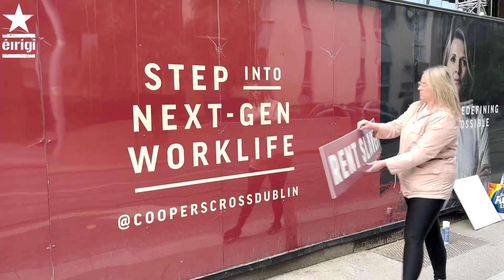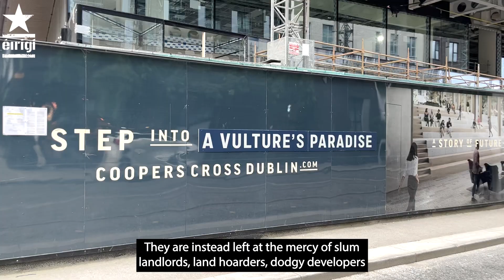Éirígí Activists In North Dublin Do A Bit Of Rebranding For A Vulture Landlord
Éirígí activists in North Dublin done a bit of rebranding for Kennedy Wilson, the Vulture Landlord behind the Coopers Cross development in the North Docklands. VulturesOut!

Our activists made the advertising signage outside the site a bit more honest.

The entire housing system in this state has been developed on the basis of the exploitation of ordinary people - making the lives of Irish citizens hell so that they can turn our country into a vulture’s paradise.

But it doesn’t have to be like this!

Join the fightback against the Vulture Landlords. Join Éirígí